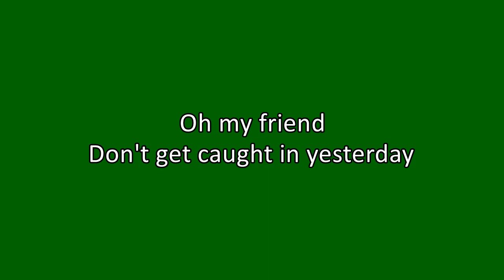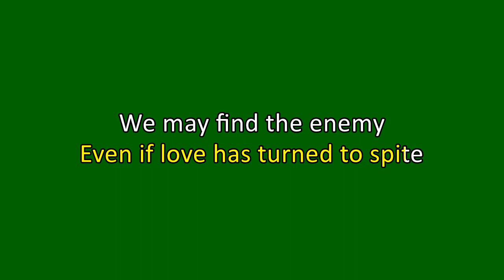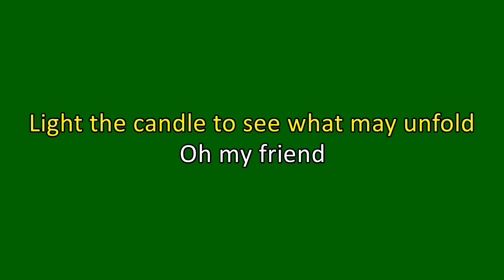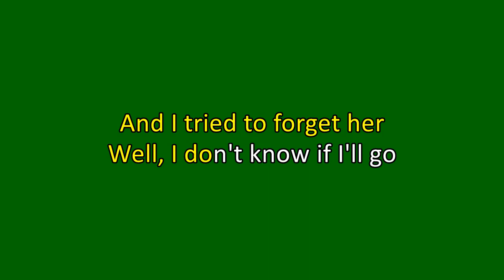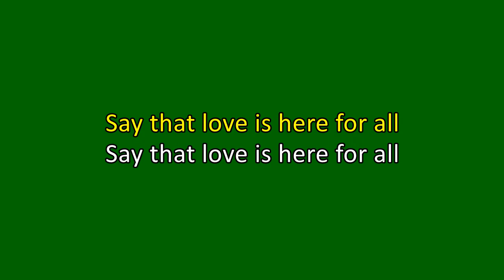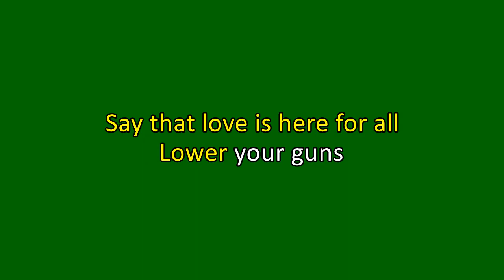Wolfmother - Tales From the Forest of Gnomes (Karaoke)